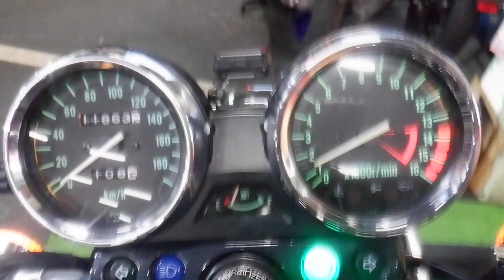ZRX400II ネイキッド 2007年 中古車 バイクショップ名:アウトレットバイク大阪